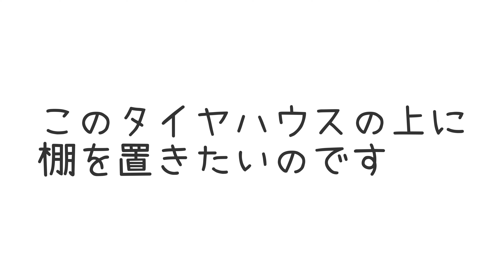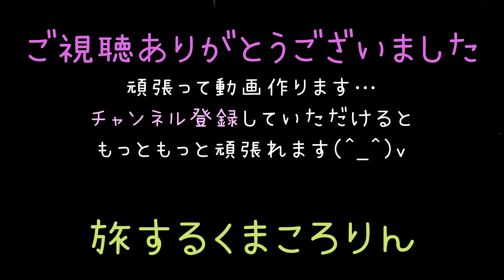【DIY＃2】マイクロバス キャンピングカー 断熱～カーペット剥がす～窓埋める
旅を共にしたハイエースをさよならし…
新しく出会ったマイクロバスを中年夫婦が自作で作るキャンピングカー計画です

今回は　断熱から羽目板で窓を埋めるまでのご紹介です

作業に夢中になってしまい　なかなか細かい作業まで動画に納められず

動画編集もまだまだ初心者なので　予めご了承ください(嫁)